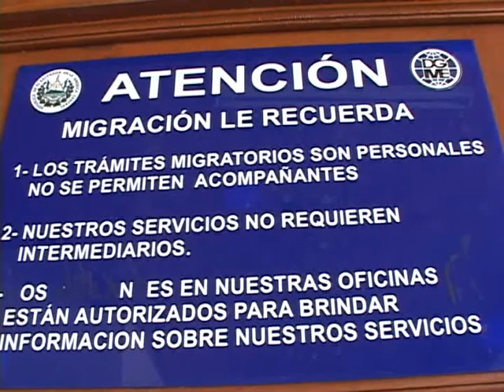TRAMITES VISA SANTA ANA 03 12 2013 ATV NOTICIAS EL SALVADOR l ANTENA TELEVISION l